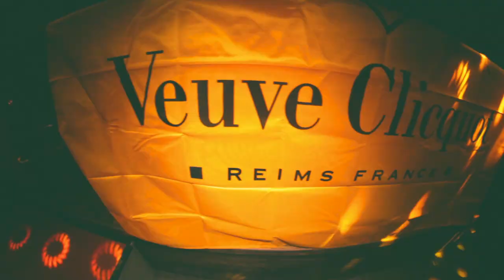The Dream Team Episode 1: Bananas & Champagne feat. dj Nathan Reeser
Bananas and Champagne Party Feb 7th 2013 at Smashboxx with dj Nathan Reeser.